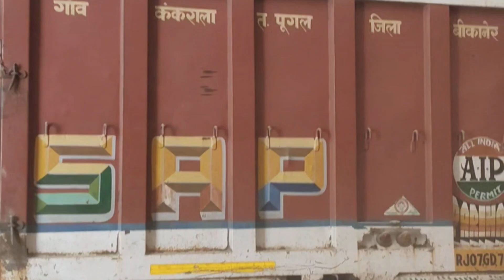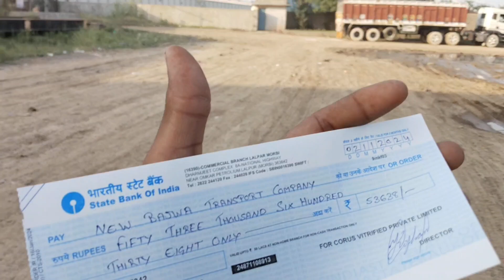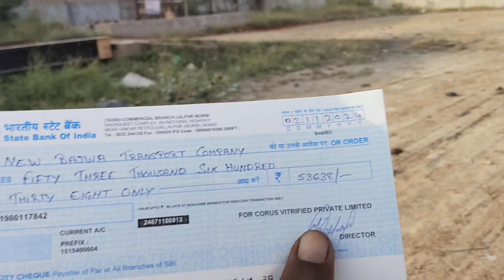मोरबी में Truck अनलोडिंग किया 🚚 || Truck Viral Vloggar | truck driver ki income kitni hoti h